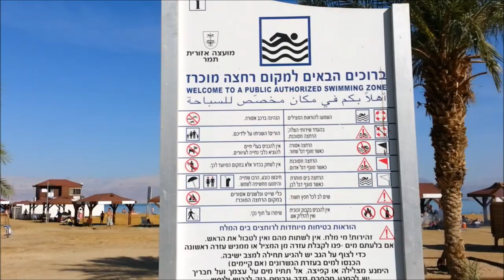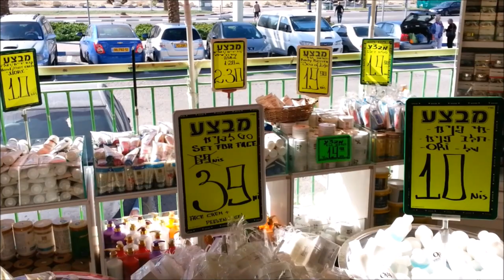Мёртвое море | Израиль | Аин Бокек | где потратить деньги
Время отдыха, поехали на море - на Мёртвое. Даже не смотря на то, что находится оно более чем 400 метров ниже уровня мирового океана, цивилизацией, сервисом и даже своей полезностью очень отличается! Заметьте - Восток! Ближ-ний!
Большинство гостинниц расположены у самого берега моря, а на пляже пресные души практически уже в воде -- море аяяяяяй какое солёное!!! Тот кто его попробовал на вкус или с утреца гладко выбрил свою щетину и сходил покупаться... он понимает о чём я говорю и как солёная вода жжёт. И, самое важно -- аккуратно чтобы вода не попала в глаза! А то научитесь бегать по воде в сторону пресных душевых. Нас ждут пляжи, парное море, тёплый песок. Вода -- парное молоко. Ощущение -- входишь в масло. Магазин косметики с избытком, здесь можно оставить много денежных запасов привезённых с собой.
Да, вот такая вот курортная зона Мёртвого моря, у каждой гостиницы свой пляж, свои аттракционы, SPA, бассейны, массажные кабинеты и ряд других услуг и развлечений.
Весь перечисленный отдых в гостиницах предоставляется так же без ночлега, все удовольствия от отдыха на протяжении дня, удобно для тех, кто ограничен во времени пребывания в Израиле.
На Мёртвом море это не единственное место где можно отдохнуть и побывать в красивейших местах. Обзоры этих мест смотрите на этом же канале YowGoGo, и будете знать точно что вы захотите посетить.
Более того, можете бесплатно скачать пакет фотографий Израиля с геолокацией и легко и просто посетить все эти места не зная языка. А так же скачиваете приложение YowGoGo для навигации по фотографиям, и вы уже сами себе гид. Всё абсолютно бесплатно.
Гостиница Меридиан будет интересна тем, кто приехал потратить совсем другие деньги. Это центр бриллиантовых и ювелирных изделий. Да и сама гостиница очень даже! С видом -- закачаться!
Планируя поездку в Израиль, посмотри видео обзоры страны, и Вы будете знать точно какие места вы хотите посетить, а какие нет.
Подписавшись на канал, Вы вовремя получаете интересную информацию об Израиле.

Waze - YowGoGo ( קבוצה | группа | group )
Skype - YowGoGo